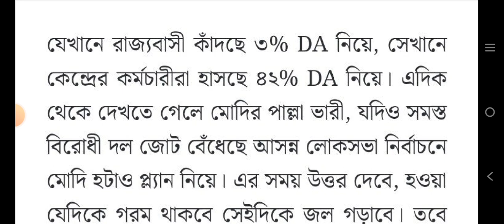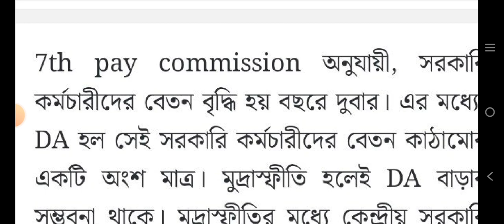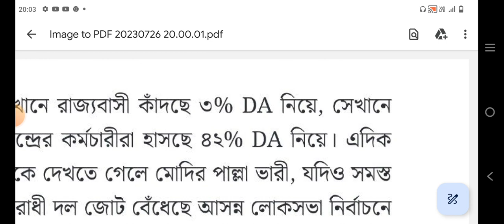DA নিয়ে বিরাট আপডেট | DA NEWS TODAY | DA UPDATE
DA নিয়ে বিরাট আপডেট | WBDA NEWS TODAY | WESTBENGAL DA UPDATE

da news
da mamla in wast bengal
da mamla hairing today
wb da case update
government employees
wb da case news 2022
da mamlar update
mamata banerjee
da protest
news in bangla
republic bangla news
r bangla
r bangla khabar
news
republic bangla youtube
বাংলার খবর
খবর রিপাবলিক
রিপাবলিক বাংলা
আজকের খবর
republic bangla
today top news
r বাংলা
r বাংলা news
top stories
republic bangla digital
trending